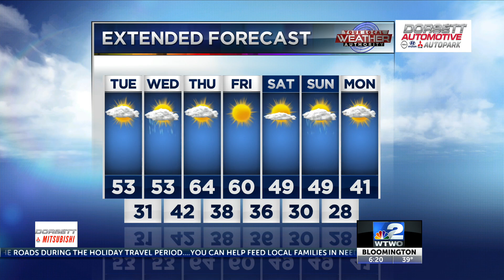11/30/21 Morning Weather Forecast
We are starting the work week off with seasonal temperatures and some sunshine. There are a few chances for showers once we get into Wednesday but it will not amount to much at all. Some places will not even see the sprinkles. Temperatures pretty much all week will be decent especially as we end the work week. Thursday and Friday warm up to above average with highs around or in the lower 60s. Temps will fall again once we get into the weekend but they will still be around average. Winds will be between 5-10mph today. Temperatures Tuesday will be in the lower 50s. Overnight Tuesday temperatures will be in the lower 30s.
-Meteorologist Savanna Brito